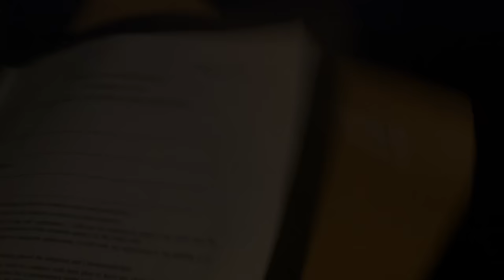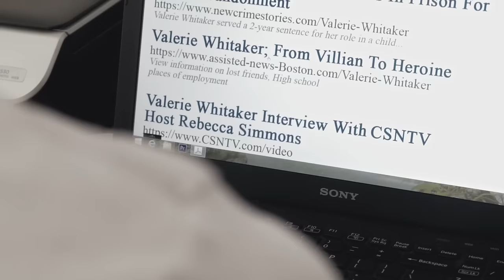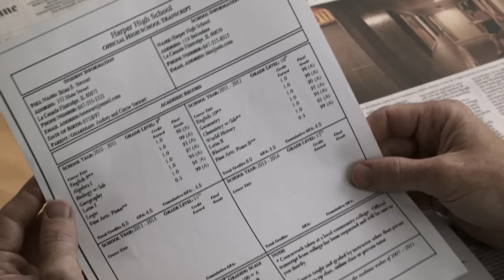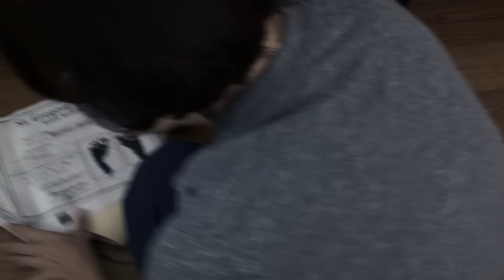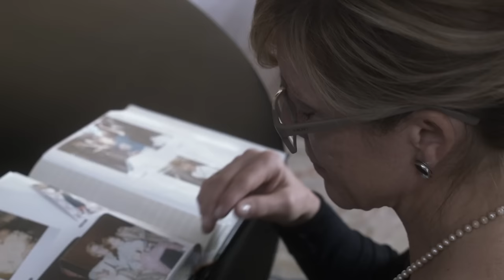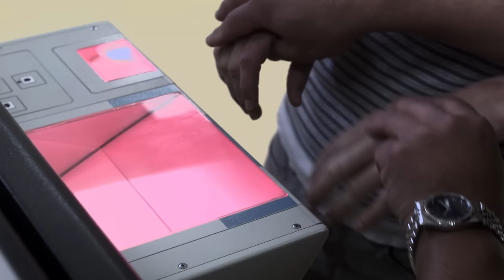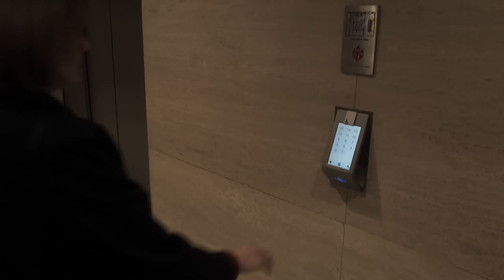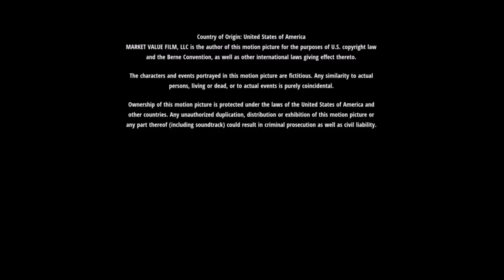Market Value | Lesbian Drama Film! | Women Loving Women | We Are Pride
After fifteen years, Audrey is forced to share the truth regarding the circumstances surrounding her son's adoption.

Additionally, if you wish to support us; please consider using the super thanks feature! Every little bit helps with getting the license to incredible content, and the creation of new content! (Absolutely not compulsory though, only if you can!)

Learn some amazing things with our Rainbow History Class Shorts series